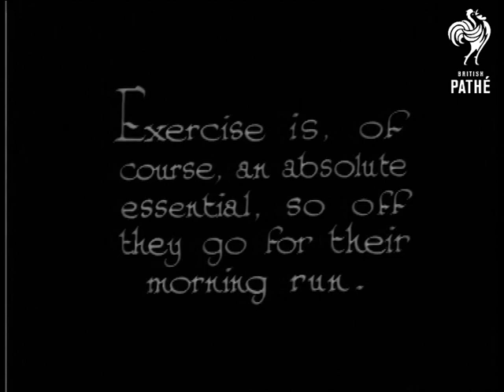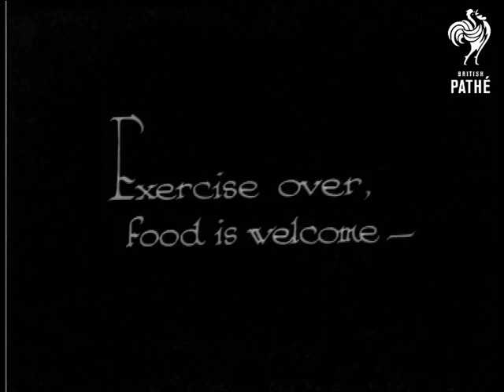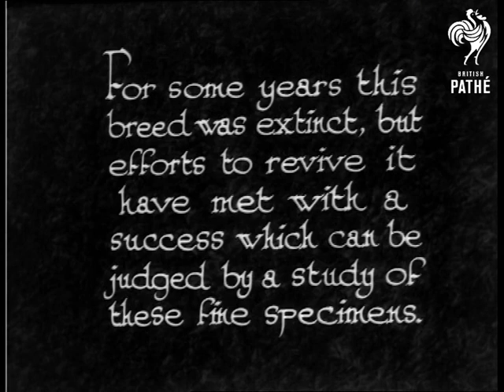Irish Wolfhounds (1933)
A Frinton-on-Sea, () study.  "Everyone admires the wolfhound, and the Irish type certainly deserves it.  This breed combines the grace of the Borzoi with the strength of the Alsatian."  C/U of a wolfhound being stroked by its owner.  "Exercise is, of course, an absolute essential, so off they go for their morning run."  L/S of a woman walking towards the camera with two large wolfhounds on leads.  She walks through a gateway.  She if followed but two other women and a man, all with dogs pulling them along.  L/S of a wide tree lined street.  Two women walk in the middle of the road with the dogs.  L/S of the group of dogs and their minders walking across fields.

"In spite of their size they're as playful and frisky as puppies."  L/S of the dogs running towards the camera across fields.  "Exercise over, food is welcome."  M/S of the dogs tucking in to their dinners.  Closer shot of the dogs scoffing food.  "For some years this breed was extinct, but efforts to revive it have met with a success which can be judged by a study of these fine specimens."  Two women pose with the dogs.  M/S of some of the dogs.  "Real champions."  C/U of two of the dogs.

 FILM ID:972.07